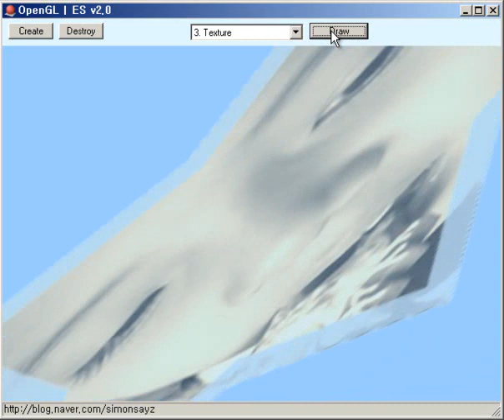OpenGL ES v2.0 example written in delphi / pascal